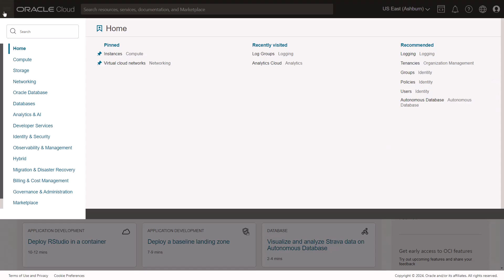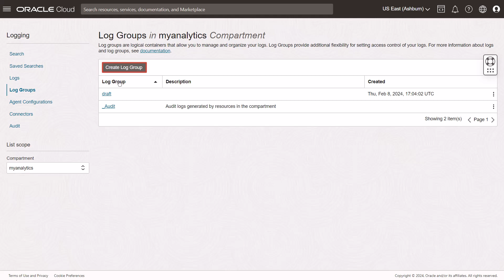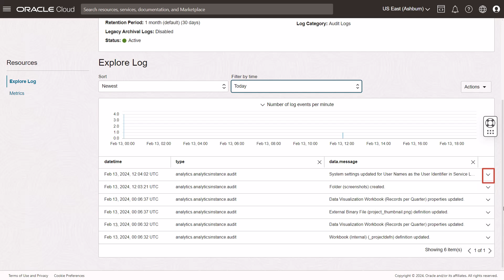Monitor Usage and Diagnostic Logs in Oracle Analytics Cloud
Create a log group to monitor usage and diagnostic information for Oracle Analytics Cloud.

documentation.